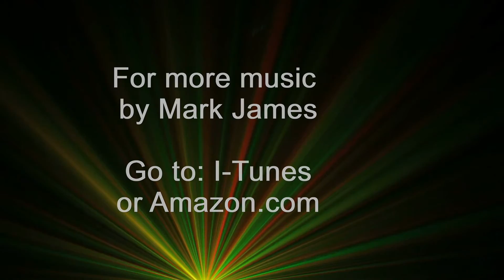HERE COMES SANTA CLAUS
FROM THE C.D. "CHRISTMAS MEMORIES"